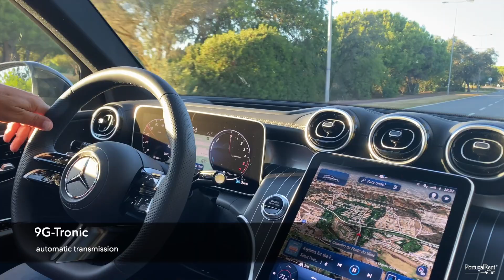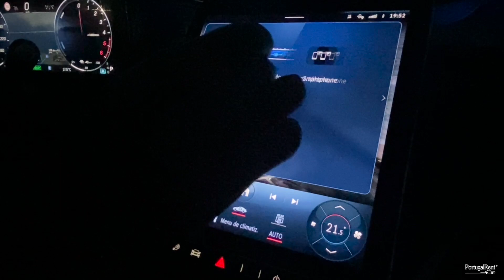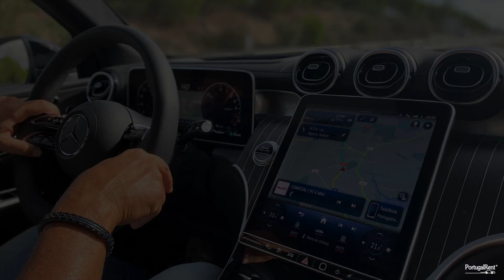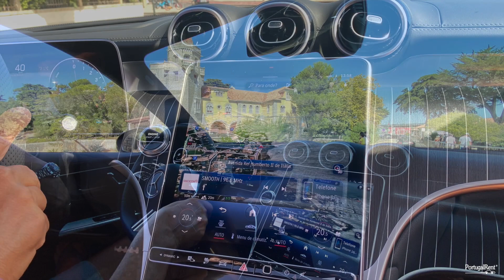Mercedes GLC 300de 4Matic PHEV | PORTUGALRENT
O Mercedes GLC 300de Plug-in Híbrido é  um automóvel tipo SUV capaz de lhe oferecer uma viagem maravilhosa, tem tudo o que se pode esperar de um automóvel premium. A performance, a segurança e o conforto tem nota máxima. A possibilidade de poder conduzir um automóvel muito eficiente e dinâmico em viagens mais longas com consumos simpáticos e nas deslocações em contexto urbano ou distâncias menores, poder conduzi-lo em modo totalmente elétrico devido á sua generosa autonomia elétrica de mais de 100km, oferece-lhe uma versatilidade muito interessante e atrativa.
Equipado com caixa automática 9-G Tronic, pack AMG, tração integral 4Matic, suspensão pneumática AIRMATIC, sistema de informação e entretenimento MBUX e todos os mais sofisticados equipamentos de segurança e conforto.
Conduzir este Mercedes GLC é uma experiência fantástica, um SUV muito ágil e eficiente onde a confiança, a segurança e o prazer de condução recebem nota máxima.

( EN)

The Mercedes GLC 300 Plug-in Hybrid is an SUV type car capable of offering you a wonderful journey, it has everything you can expect from a premium car. Performance, safety and comfort receive top marks. The possibility of being able to drive a very efficient and dynamic car on longer trips with friendly fuel consumption and when traveling in an urban context or shorter distances, being able to drive it in fully electric mode due to its generous electric range of more than 100km, offers you a very interesting and attractive versatility.
Equipped with 9-G Tronic automatic transmission, AMG package, 4Matic all-wheel drive, AIRMATIC air suspension, MBUX information and entertainment system and all the most sophisticated safety and comfort equipment.
Driving this Mercedes GLC is a fantastic experience, a very agile and efficient SUV where trust, safety and driving pleasure receive top marks.